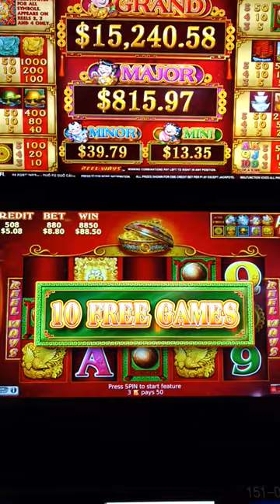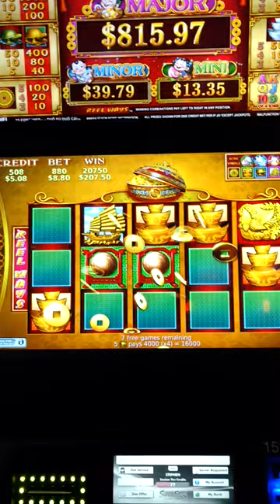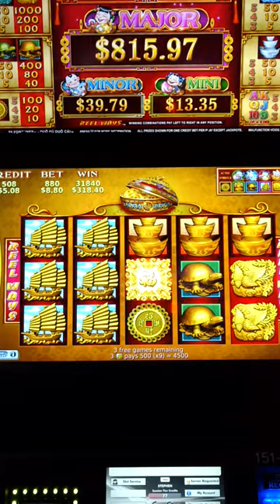88 Fortunes Slot Machine Max Bet Bonus - Holy Toledo!!